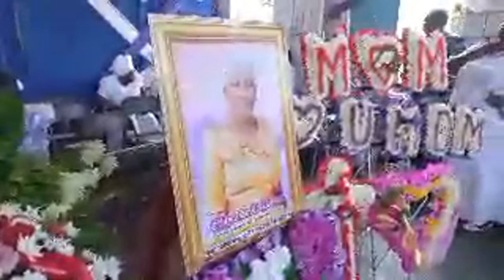Homegoing Celebration For Ethlyn Smith Palmer